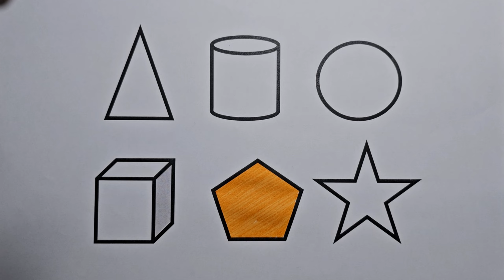Preschool Learning Videos Let's Learn Geometric Shapes in English | Tutorial Videos for Kids